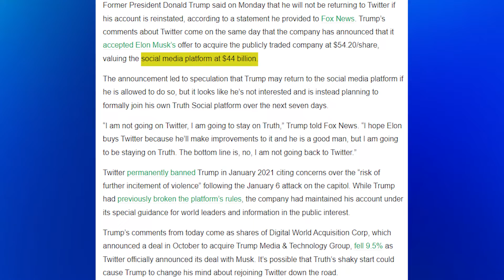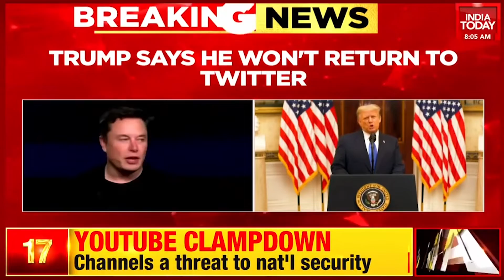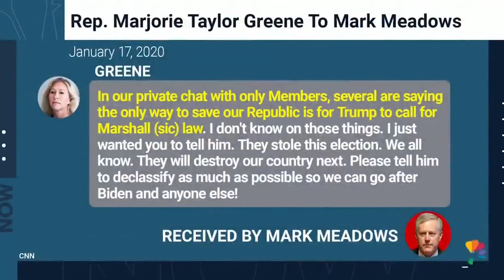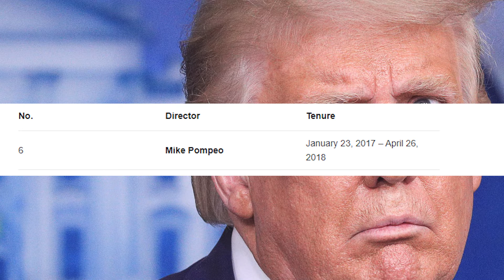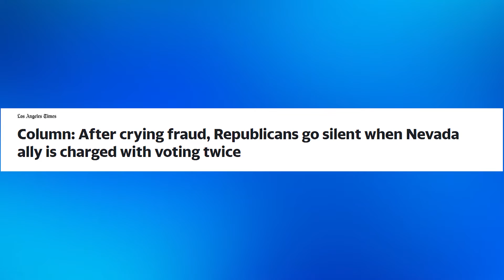Fall of "Pomeii-o": Deep Dive on Mike Pompeo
The former 6th CIA director but close to the number 1 traitor. He used anything he was taught in the CIA or in politics to help Trump instead of trying to defend the constitution.